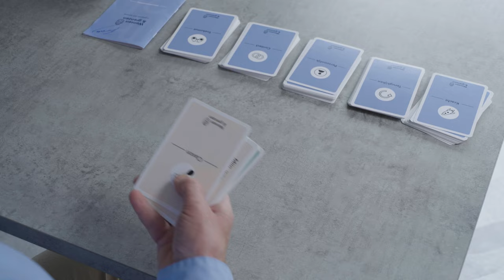Kaarten helpen wederkerig gesprek over autisme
Je hebt autisme en je wil graag aan anderen verhelderen hoe dingen werken bij jou. Je wilt ook graag begrijpen hoe de ander, zonder autisme, het leven ervaart. Zo'n wederkerig gesprek voeren is best lastig, maar kan veel opleveren.
Om je daarbij te ondersteunen is een set gesprekskaarten ontwikkeld: Wensen en Grenzen. Met behulp van vraag- en interactiekaarten wordt een wederkerig gesprek gestimuleerd. Om elkaar beter te begrijpen.
In deze film vertellen drie volwassenen met autisme over hun ervaringen met deze gesprekskaarten. Ook komt één van de ontwikkelaars aan ’t woord.